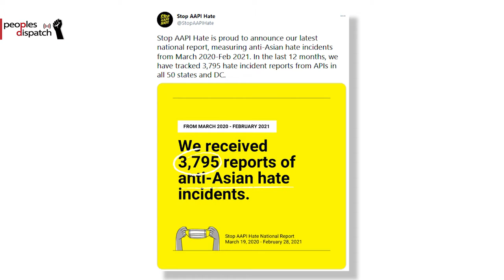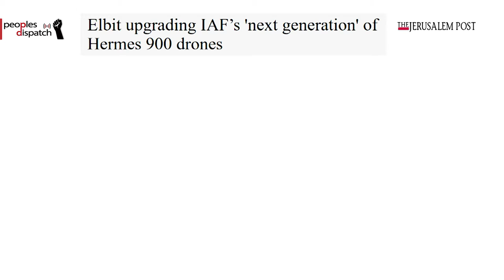Daily Round-up| Police refuse to confirm racist motive in Atlanta-area shooting and other stories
In today’s episode of the Daily Round-up we take a look at the  shooting and murder of 8 people in the Atlanta area of the United States, the sentencing of prominent Egyptian activist Sanaa Seif to 18 months in prison, a campaign by rights groups to demand that the Canadian government cancel a 36 million dollar drone deal with an Israeli arms company, and the development plans of the left government in the Indian state of Kerala ahead of the legislative elections.